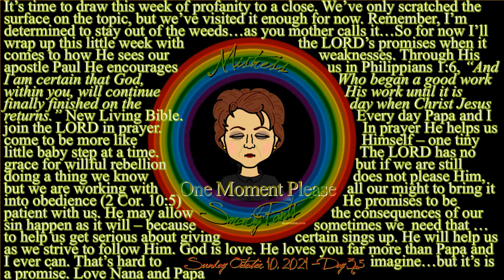One Moment Please 35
The end of Profanity...Thank Goodness!